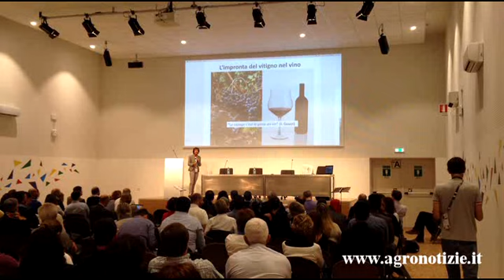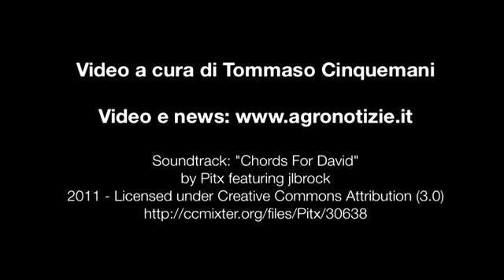Vino, le nuove tecnologie del Cnr per la tracciabilità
- Intervista a Francesco Loreto del Cnr su analisi del Dna e altre tecnologie, presentate a Expo, che permettono di seguire il prodotto lungo tutta la filiera e certificarne l’origine e l’autenticità